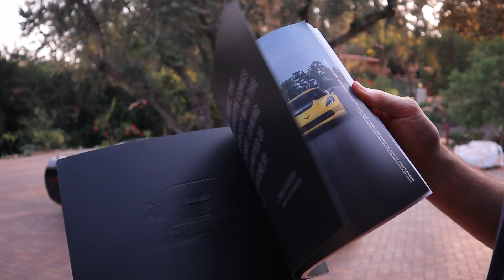Opportunity Cost & Purchasing My Z06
How I used a basic economic concept to decide what car to purchase for my next youtube project series.